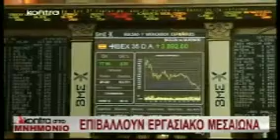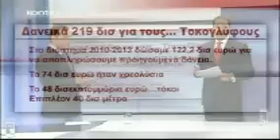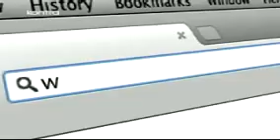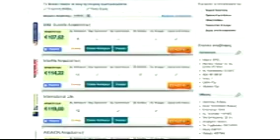κοντρα στο μνημονιο 26 6 2013